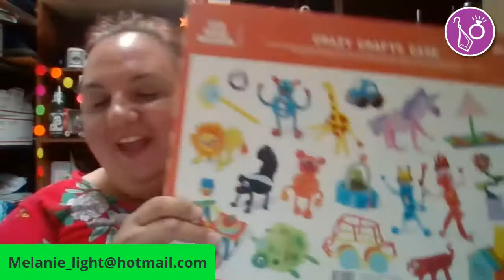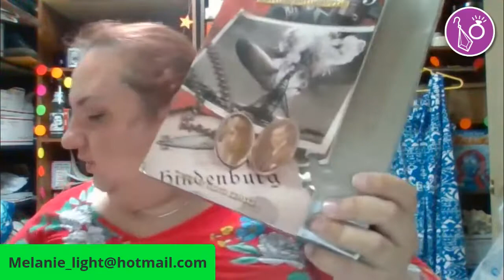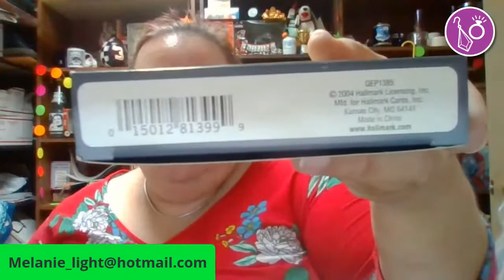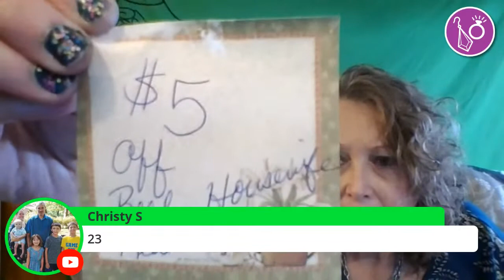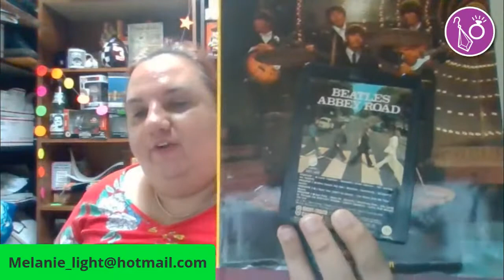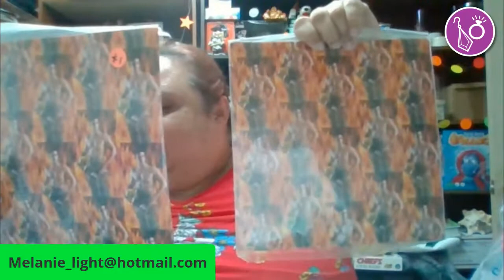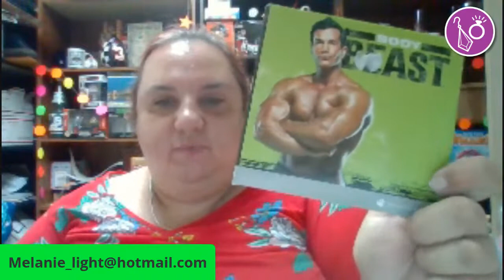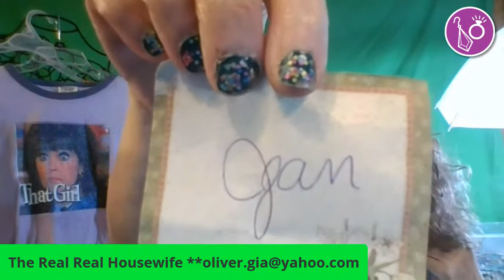Let’s have a SUMMER AUCTION with Mel‼️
Summer clothing name brand in like new condition and an assortment of goodies from Mel.  Get your sweet tea and join us!